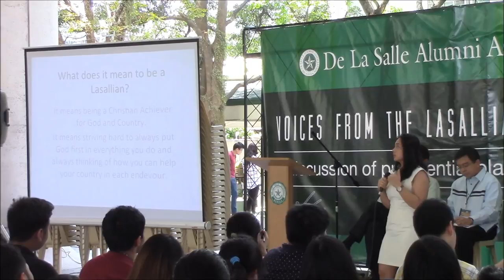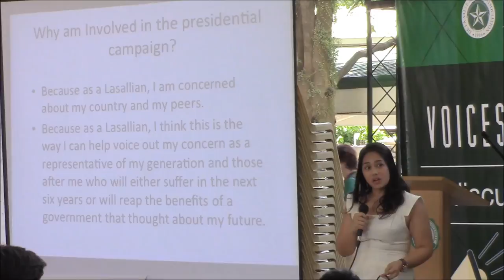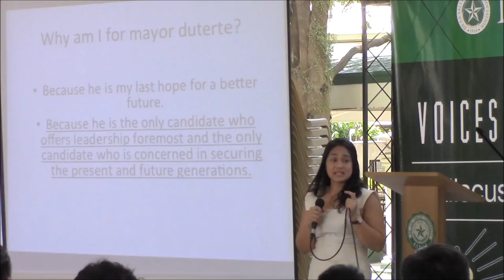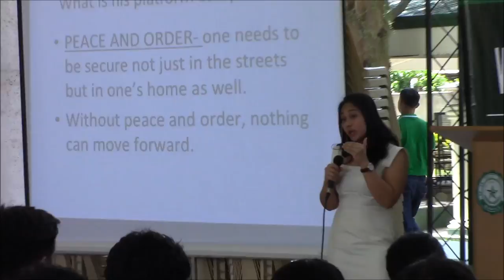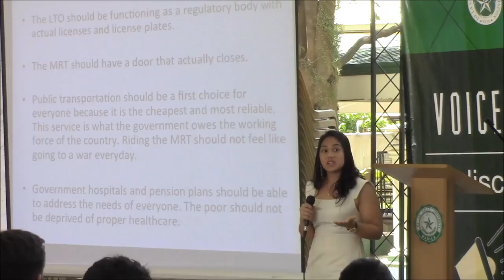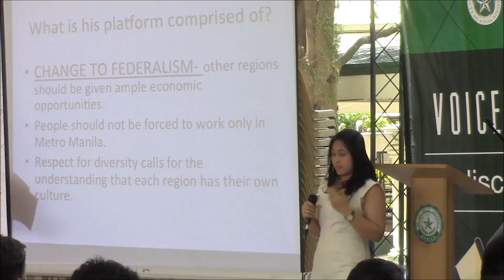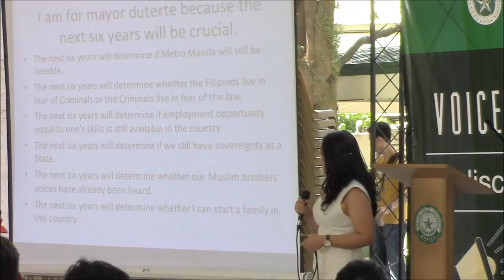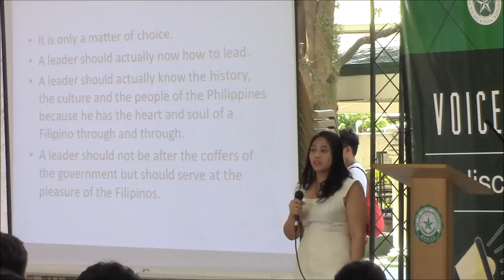[Voices] [08] Speaker Atty. Paola Alvarez for Rody Duterte